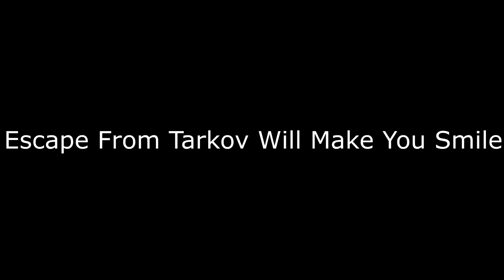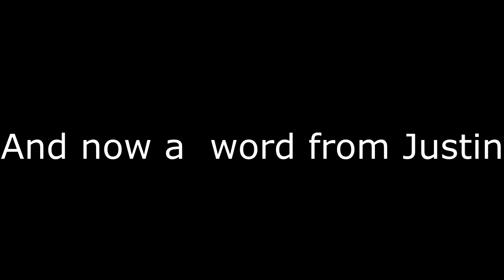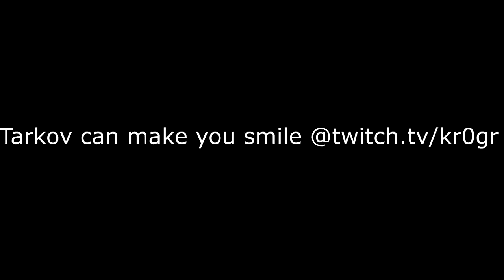Escape From Tarkov Will Make You Smile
SmileW